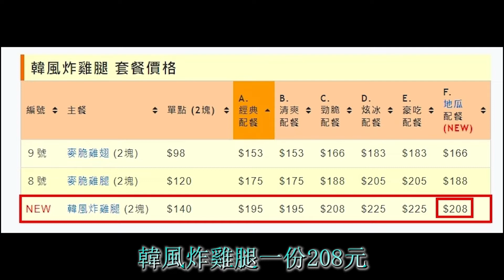麥當勞韓風炸雞腿 一秒變韓風全家餐的省錢吃法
看完影片，給個讚、按下訂閱做功德，有了您的鼓勵是我們分享影片的動力。
Your support is great motivation for me.
動画を見てくれてありがとう！気に入ってくれたら、「イイね！♡

可以留個言，讓我過去拜訪您的視頻。
お互いにおチャンネルにコメントしましょう！